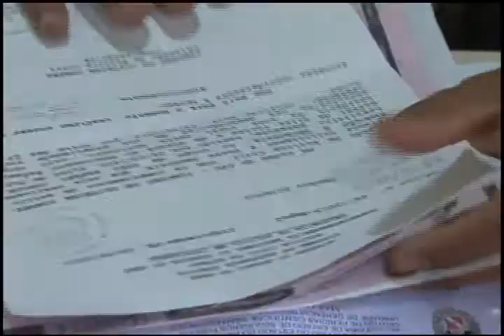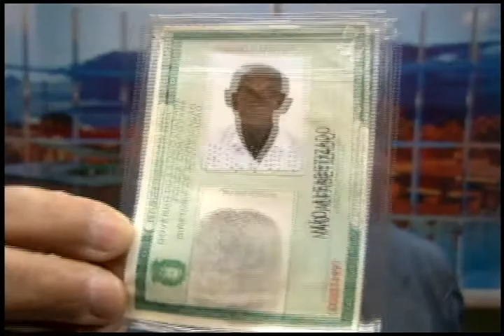BG Marabá Segunda feira 12 de Agosto de 2013